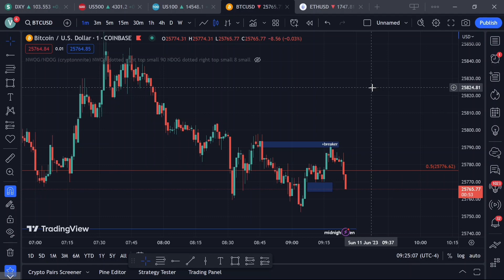5 Years To Get Good At Trading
Channel Members get early assess to videos, we’ll be doing Members only livestreams where we will tape read live price action for New York and sometimes London.

5 year minimum.

Fundednext-

Myfundedfx-

TheFundedTrader-

FundedEngineer-